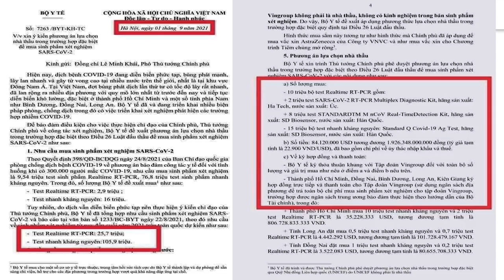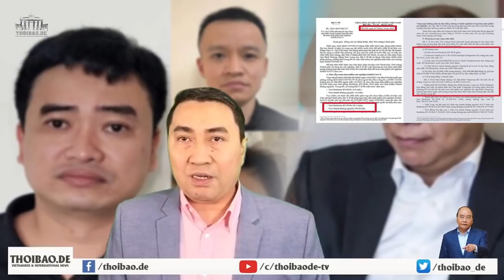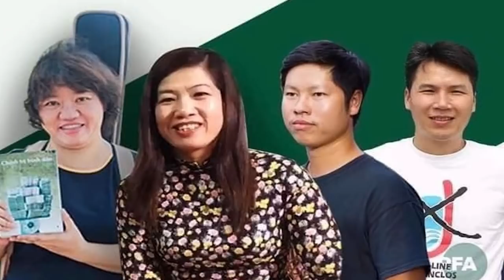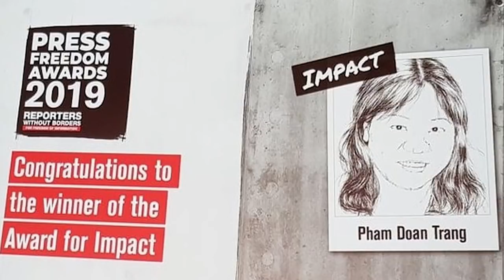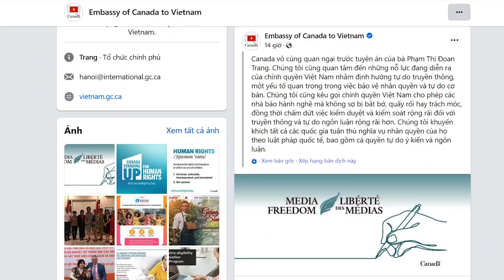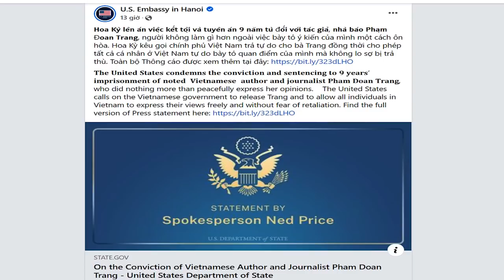Vụ Việt Á: hàng nghìn tỷ đã bị Bộ Y tế sang tay MAFIA như thế nào?